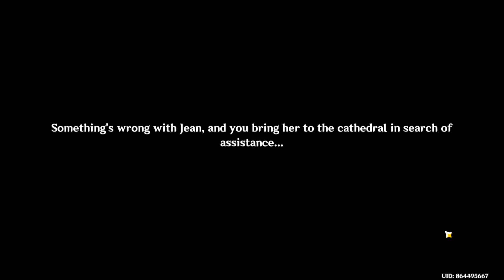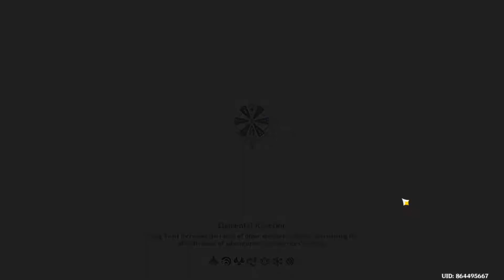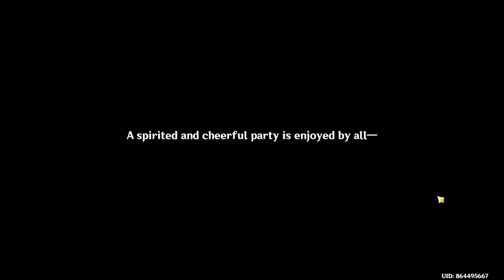Genshin Impact -Jean's Hard Life | Part 54